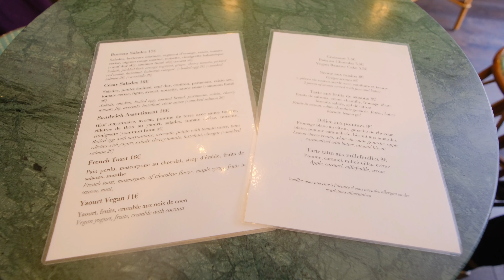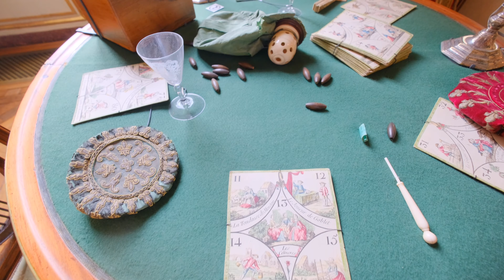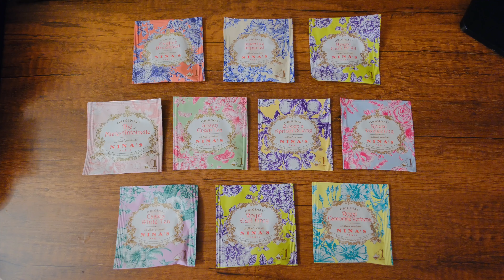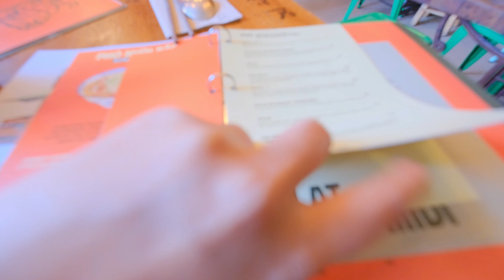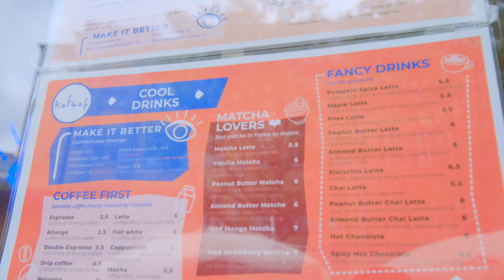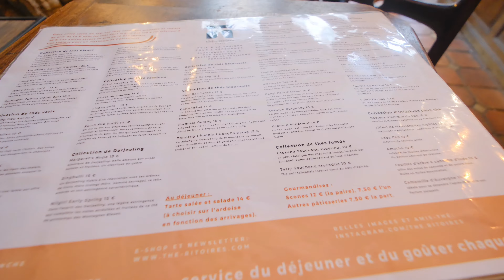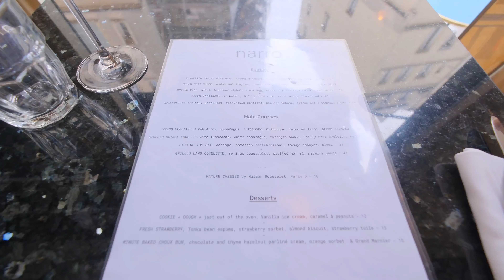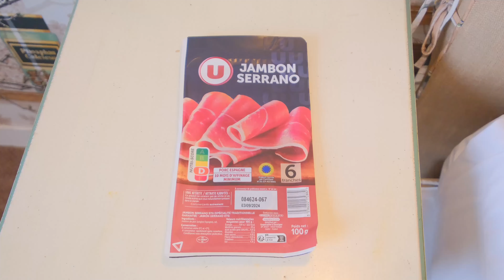パリひとり旅vlog - カフェ巡り, グルメ, アフタヌーンティー, 観光, 子供服, 生地屋巡り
3泊4日でパリに行ってきました。
パリでの観光・カフェ・ショッピングを紹介します。

⏳目次
0:00　オープニング
00:56　CADUCÉE Café et Restaurant
02:01　Jeffrey Cagnes Paris 17ème
03:10　Cuppa Gallery
05:48　オテル・ド・ラ・マリンヌ
10:31　リッツパリのアフタヌーンティー
12:49　二ナス ヴァンドーム
13:30　モノプリオペラ店
14:09　ギャラリーラファイエット
15:41　モノプリ（シャンゼリゼ通り）
18:20　Le Bistrot d'Henri
19:41　シティファルマ
19:56　À la Mère de Famille
20:43　ラ・グランド・エピスリー・ド・パリ
21:32　ボンマルシェ
23:24　Ha Noi 1988
26:21　Kafkaf
27:36　アトリエ・デ・ルミエール
31:08　モンマルトルの生地屋巡り
33:13　Thé-ritoires
34:57　Atelier Choux（アトリエ・シュー）
36:04　La Maison d'Isabelle
37:43　narro
40:10　リュクサンブール公園
42:12　Noir

編集：VLLO